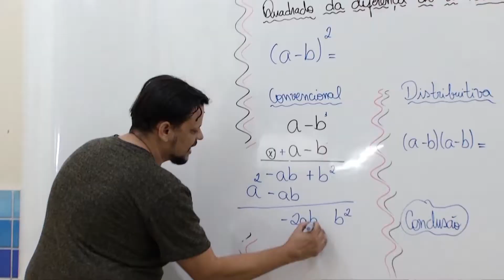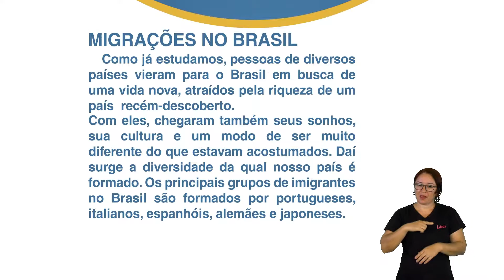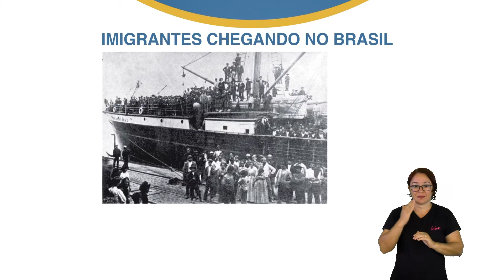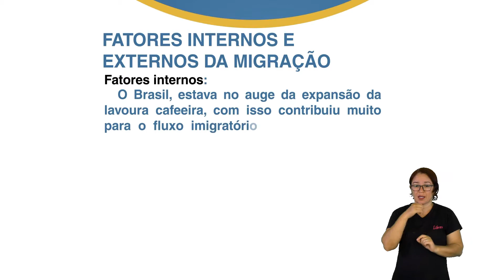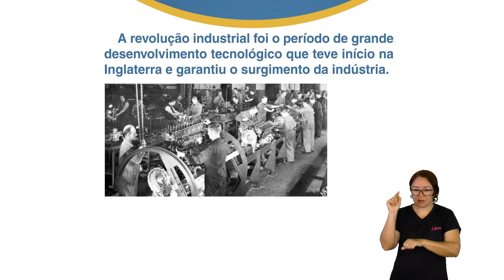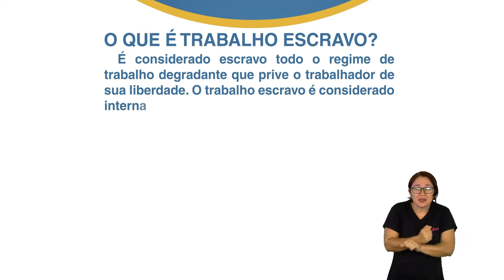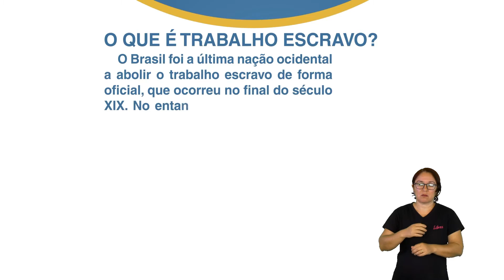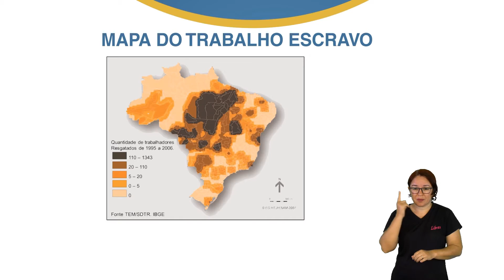4º Ano - História - Profª. Marizia Costa - Aula 13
Tema: Os processos migratórios no final do século XIX